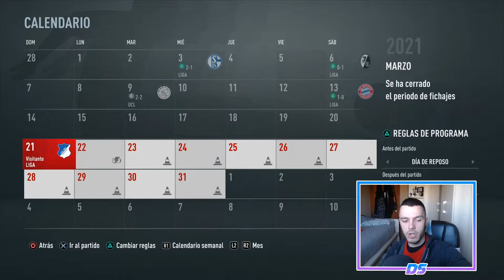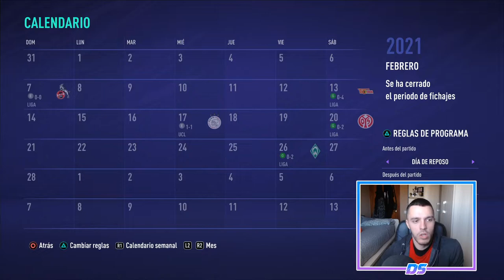FIFA 21 MULTIVERSO | RB LEIPZIG | MENUDA SUERTE... #16